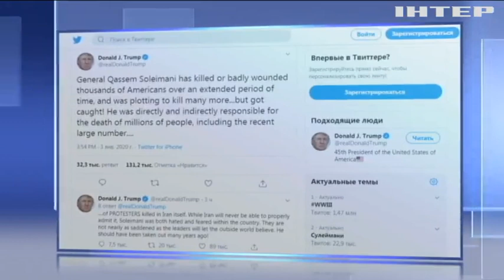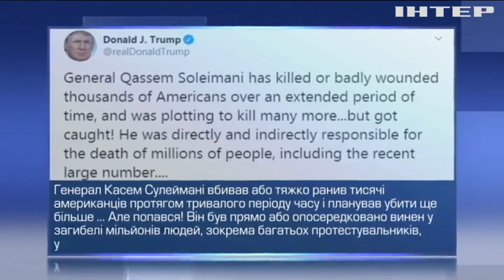"Динамітна шашка у пороховій бочці": у США коментують вбивство іранського генерала